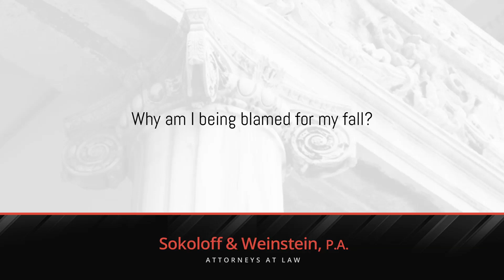why am i being blamed for my fall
Insurance companies and defense attorneys often try to blame the victim in an accident. Specifically with a trip and fall, an insurance company or defense attorney will look to see what type of footwear that someone was wearing. Were they wearing flip-flops? Were they wearing older sneakers? Were they wearing sandals? Were they wearing high heels? They will also try to blame the clothing that you were wearing. Perhaps if pants were too long and got snagged on a person's foot and then it caused them to fall. Insurance companies and defense attorneys are trained to minimize a person's claim or to deny a person's claim. With that in mind, it's very important to retain a qualified attorney to begin with, from the beginning.